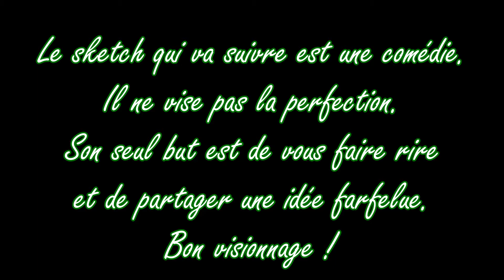Court-métrage: Link in frozen land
Voici le court-métrage dont j'avais parlé et que j'ai commencé à tourner en... février? Mouhahaha! Bref, j'ai pris le temps de le terminer il y a quelques jours et je vous le poste! Dites-moi ce que vous en pensez, je le trouve personnellement assez drôle et amusant bien qu'il soit bourré de défauts. J'espère juste qu'il vous fera rire un moment! L'idée du scénario vient de moi, si si, j'vous jure, j'suis pas si bête. 8D